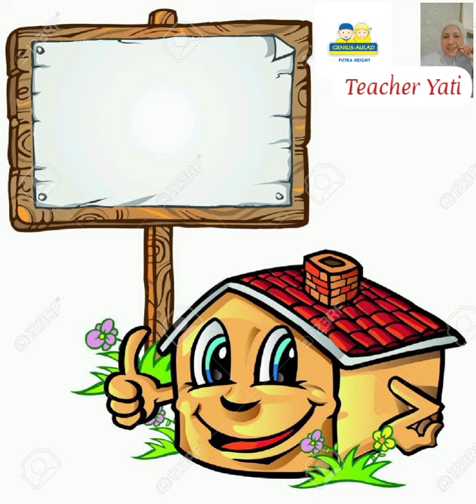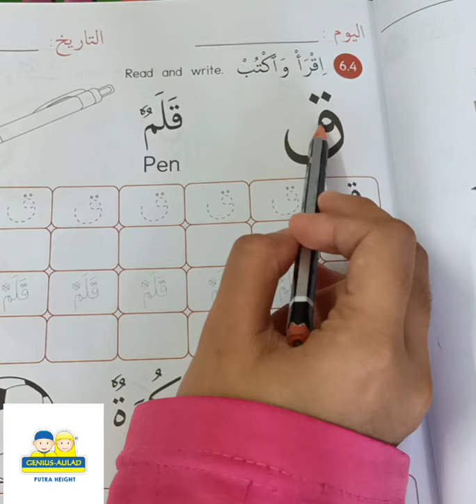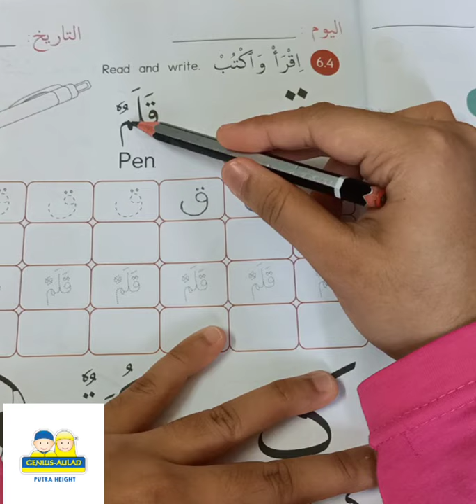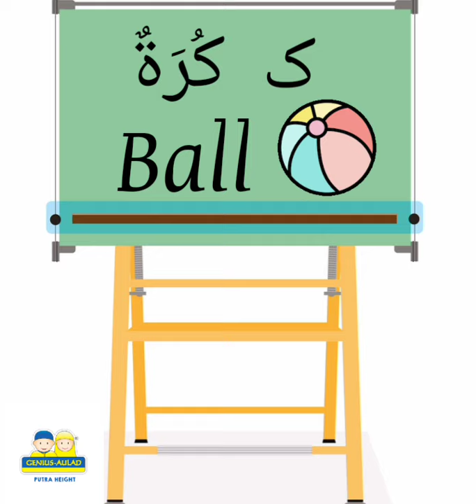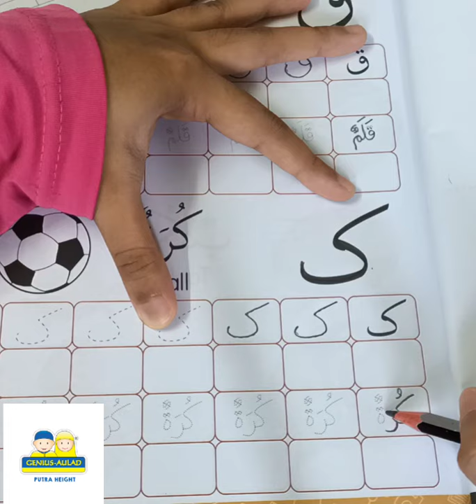Arabic Funworks - Hijaiyah Letter ق & ک. Teacher Yati